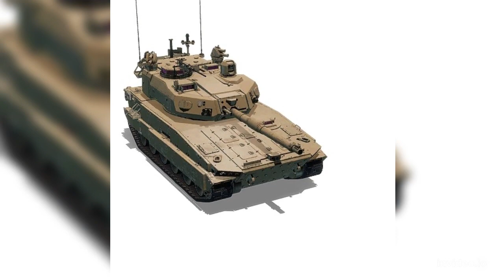The Latest Light Tank by General Dynamics - Mobile Protected Firepower (MPF)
Naherf